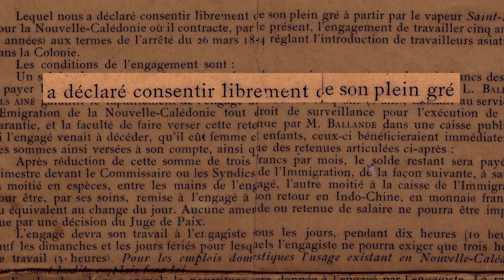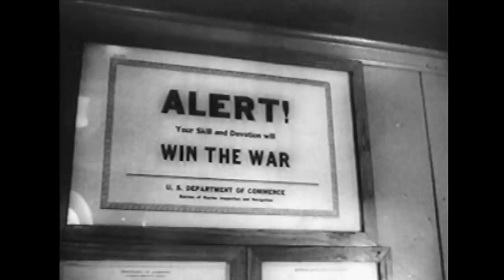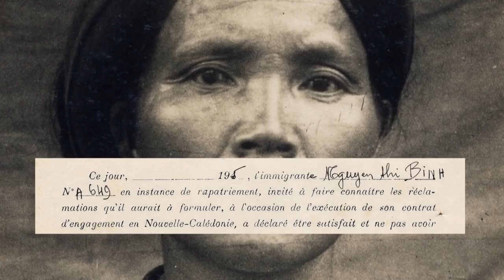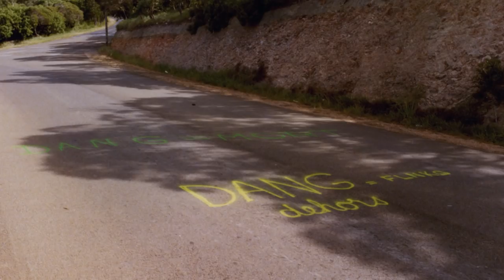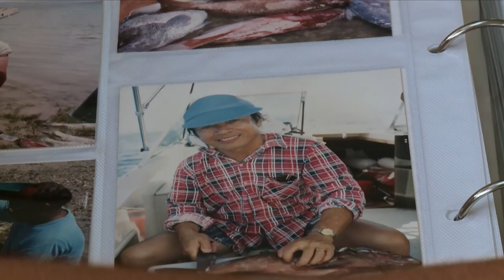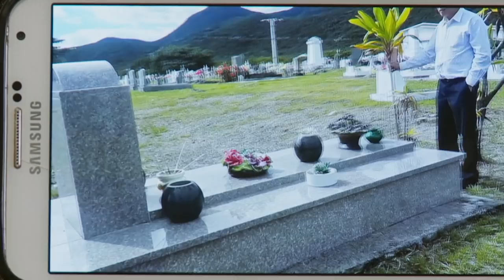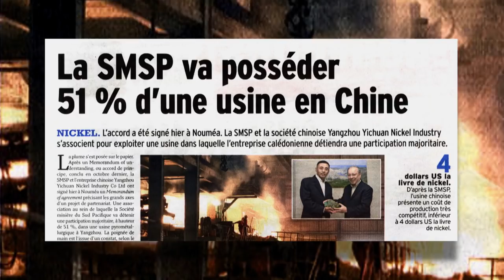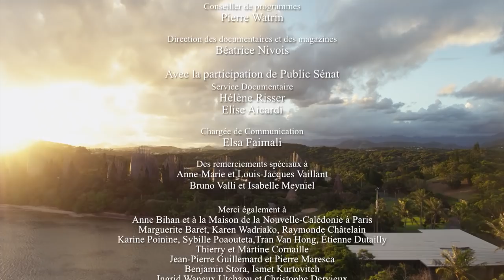DANG UN COMBAT CALEDONIEN 70 VF 2018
ANDRE DANG VAN NHA
 UN COMBAT CALEDONIEN 70 VF 2018
Mecanos Productions
France Televisions
Public Senat